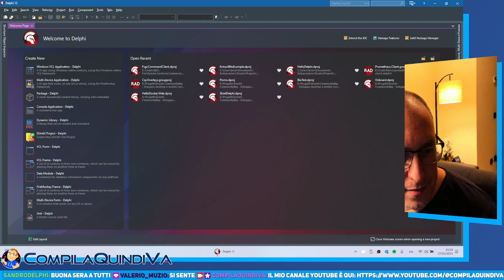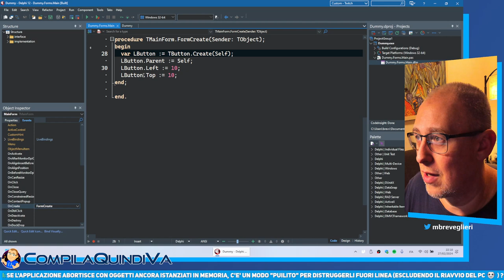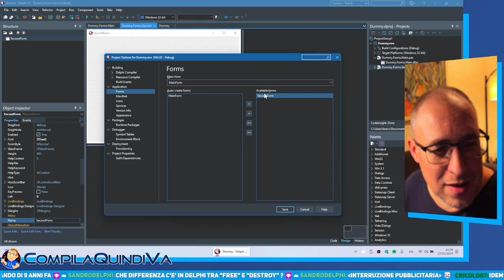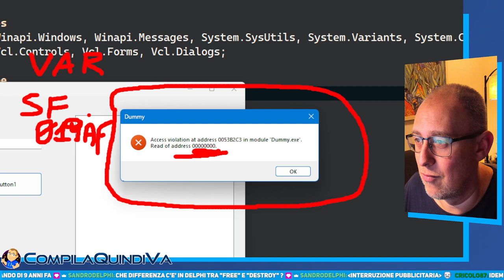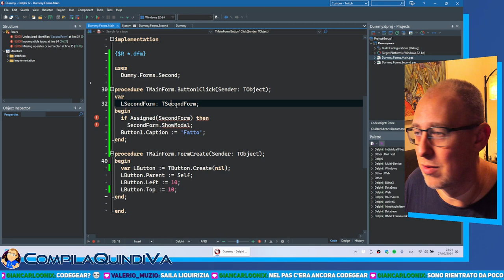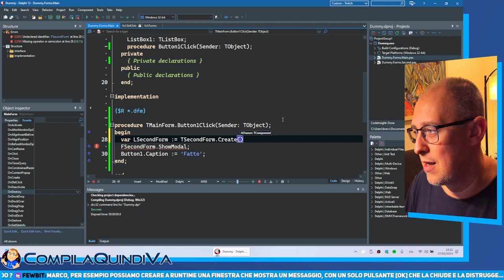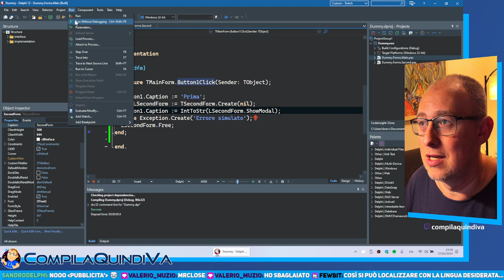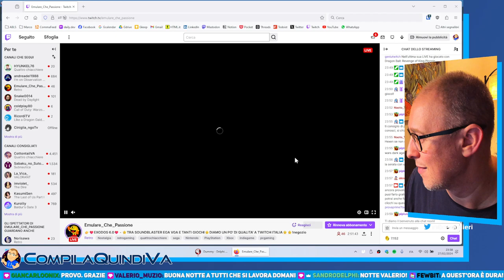DELPHI SPIEGATO AL MIO GATTO! Corso partendo da zero - Ep. 2 - Gestione e visualizzazione dei Form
*DELPHI SPIEGATO AL MIO GATTO!*
*Corso completo a puntate di Delphi sottoforma di live Twitch*
_EPISODIO n. 2: Gestione e visualizzazione dei Form_

Inauguriamo un nuovo ciclo di live su Twitch sottoforma di tutorial nelle quali affrontiamo la programmazione con il linguaggio e ambiente di sviluppo Delphi, partendo dalle basi ed esplorando le caratteristiche del tool, le tipologie di progetto, la sintassi del linguaggio e tutto quello che è possibile realizzare con Delphi, in un percorso adatto a qualsiasi audience, anche a principianti, aumentando il livello fino a quello esperto/avanzato puntata dopo puntata.

In questo episodio esploriamo la gestione delle finestre, ossia dei Form, che compongono una applicazione VCL. Introduciamo inoltre i primi rudimenti della gestione della memoria in Delphi, il concetto di "ownership" e di "parentship" tra componenti e controlli e come visualizzare e utilizzare efficacemente le finestre di dialogo, dalla loro creazione e visualizzazione fino alla loro "distruzione" quando non servono più.

📒 *CAPITOLI* 📒
0:00:00 - Inizio